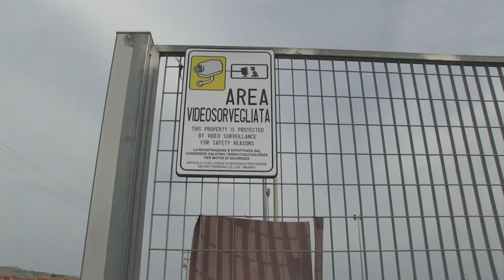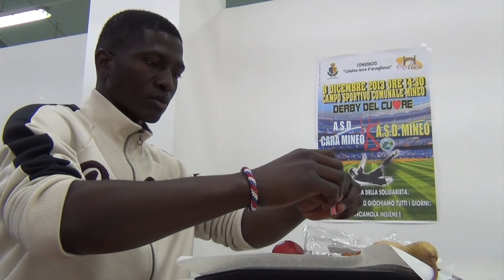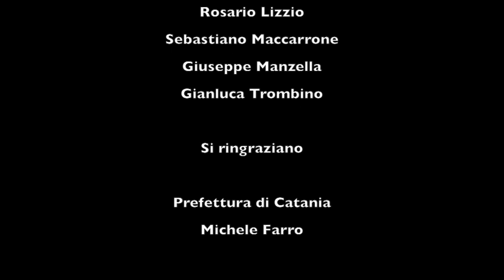Noi vi facciamo neri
di Lorenzo Caroselli e Giulia Di Stefano. La squadra di calcio dell'ASD Cara Mineo, composta interamente da richiedenti asilo, in vetta alla classifica di terza categoria Figc: sport e integrazione.